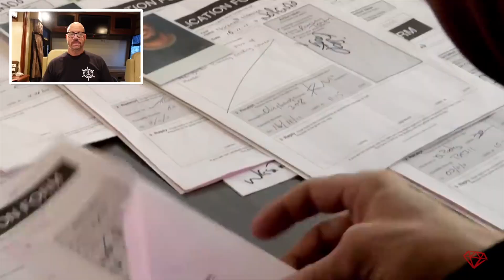Ex-Con Reviews Gordon Ramsey Behind Bars